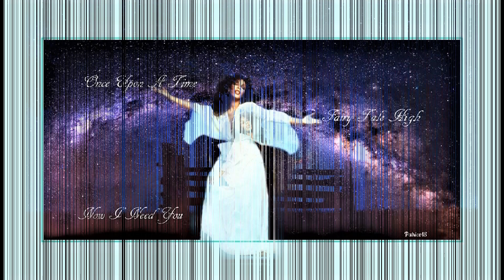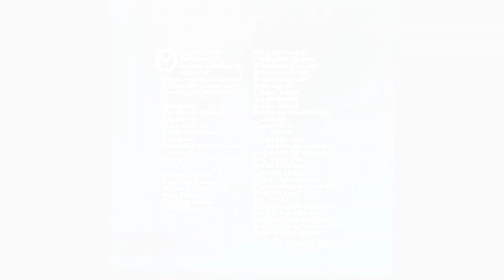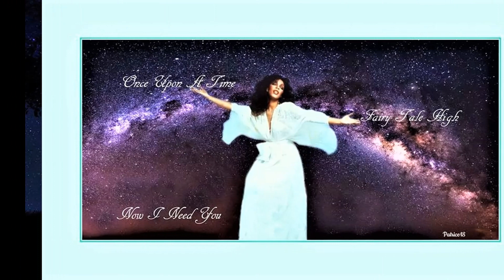Donna Summer Fairy Tale High (Kike Summer No A Fairy Tale Mix) (2022)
FAIRY TALE HIGH FROM ONCE UPON A TIME...(1977) THIS IS ANOTHER GREAT SONG THE NEVER REMIX OR EXTENDED, TOO BAD. ENJOY!